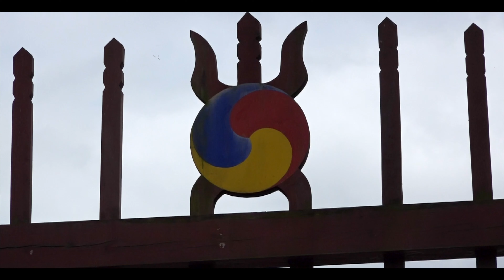조선 21대 영조의 원비 정성왕후의 홍릉 / 세계문화유산 - 조선왕릉 이야기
UNESCO 세계문화유산 조선왕릉

고양시 서오릉에 위치한 조선 22대 영조의 원비 정성왕후의 홍릉을 소개합니다.